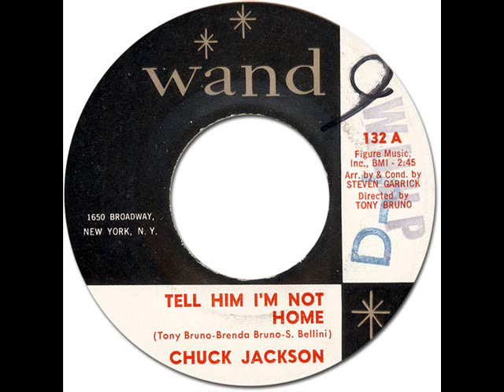TELL HIM I'M NOT HOME - Chuck Jackson [Wand #132] 1963 60's R&B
TELL HIM I'M NOT HOME - Chuck Jackson [Wand #132] 1963
(Tony Bruno - Brenda Bruno - S.Bellini)
Directed by. Tony Bruno
Arranged by. Steven Garrick

Figure Music,Inc., BMI
Hand Writing Matrix: ZTSP86945、W-132A、8-2-163 / ZTSP86945、WAND132B-1